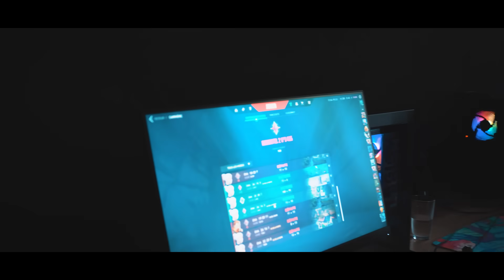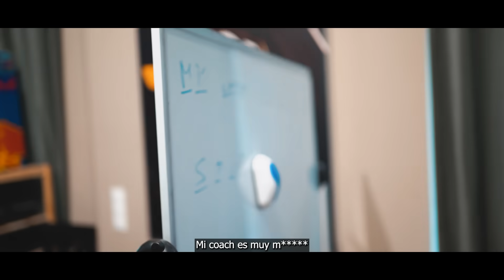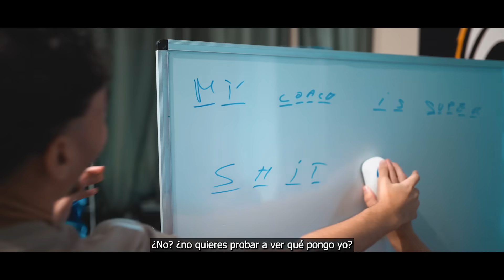VUELVEN LOS VLOGS - ESTE AMBIENTE SI ES BUENO - EP 1 LCQ | Heretics Mixwell